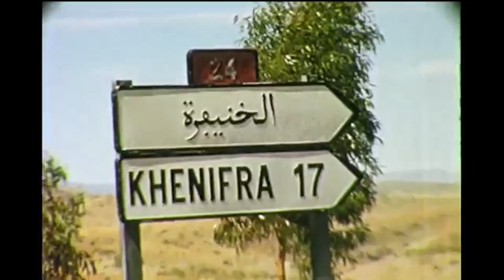Tungusku - Shorts Weather (Official Video)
This is the debut single from Manchester's Tungusku, a new guitar based instrumental project inspired by hypnotic grooves from around the world.

Guitar - Phil Ratcliffe
Bass - James Defty
Production and Arrangement - Phil Ratcliffe & James Defty
Percussion and Drums - Josh Zahler, Dave Slavin & James Defty
Mixing & Mastering - James Key (Hive Audio)

Video footage from Ian Rough - Mackenzie Rough YouTube channel
Video edit by James Defty